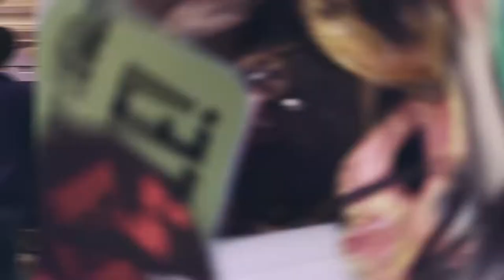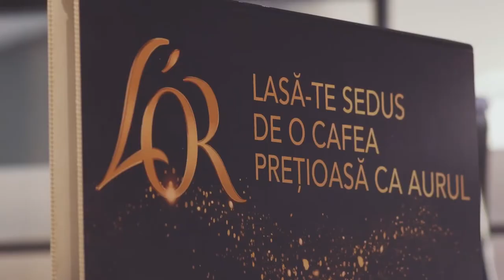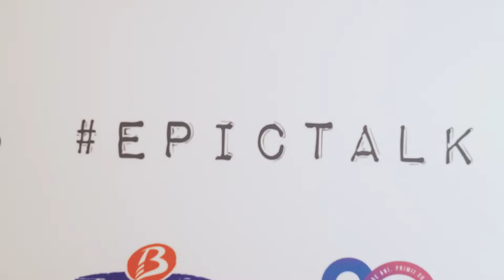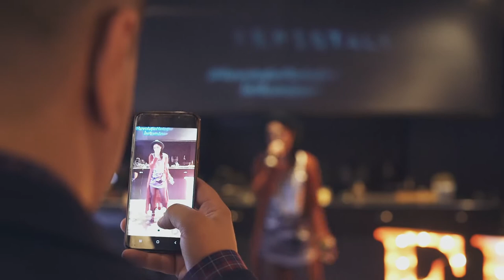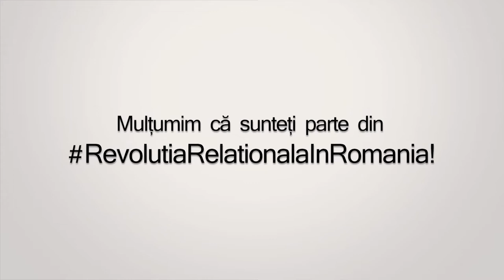Epic Party 2019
Așa a debutat cel mai important eveniment de sănătate relațională din România, EPICTALK!